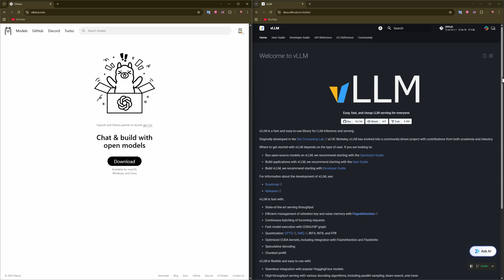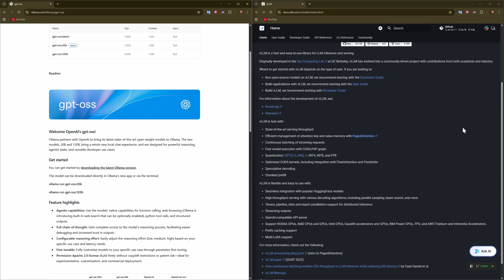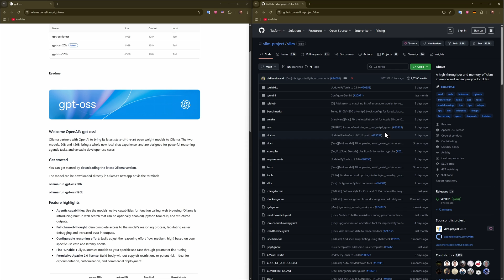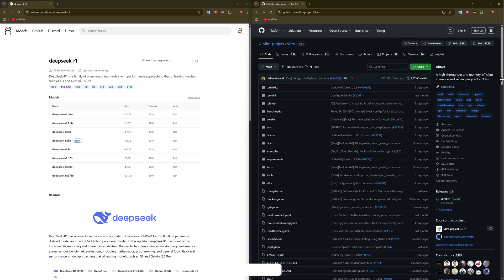Ollama vs VLLM (2026) | Which One is actually Better?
Discover the differences between Ollama and VLLM in this in-depth comparison for 2026, and find out which platform is better suited for your needs.